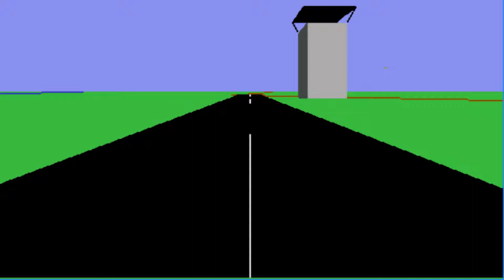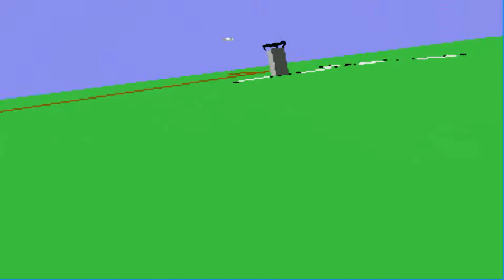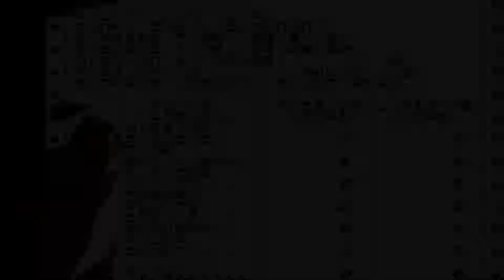Snow Strike AMIGA OCS 19xx)(U S Gold)[cr PDX][t +5 PDX] adf